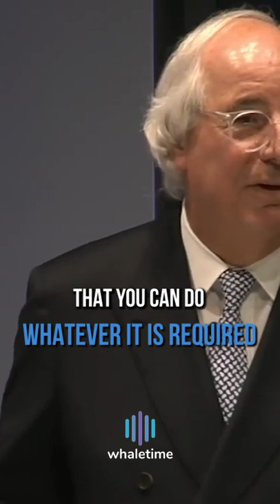Frank 💭: Find Your Confidence